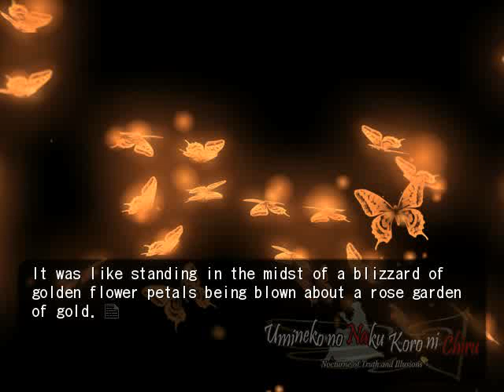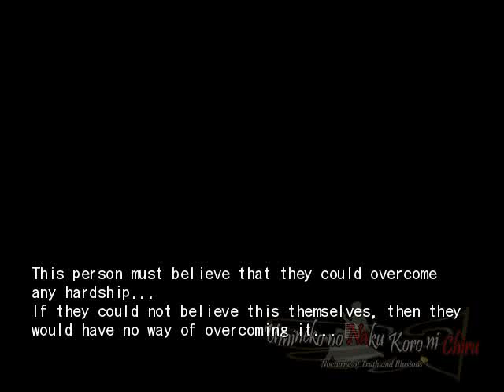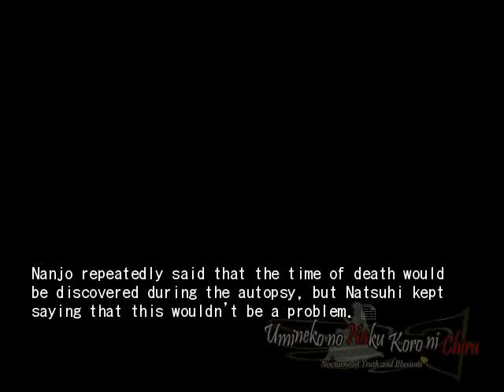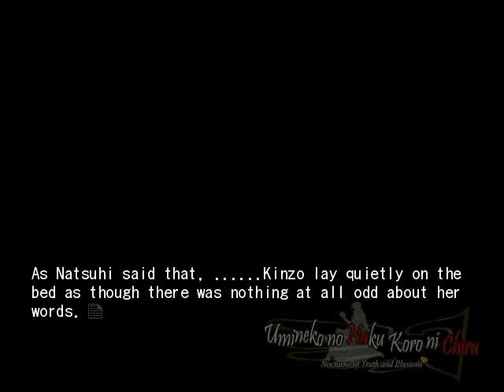EPISODE 5 CHAPTER 1 MAGIC OF MIRACLES PT3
Full umineko no naku koro ni chiru episode 5 play through

Ate:
LAMBDADELTO